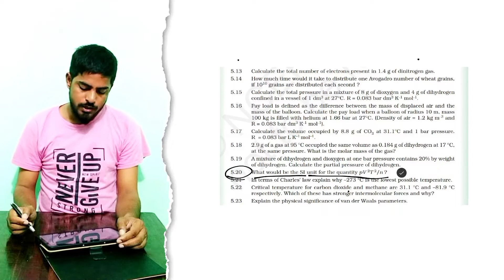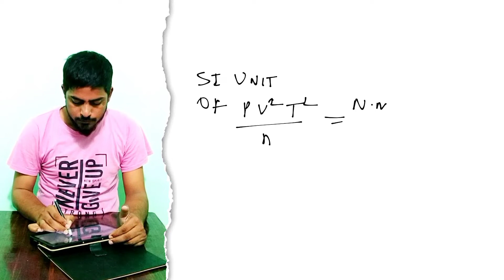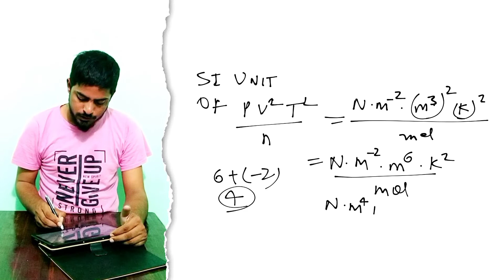ncert solution 5.20 Chapter 5